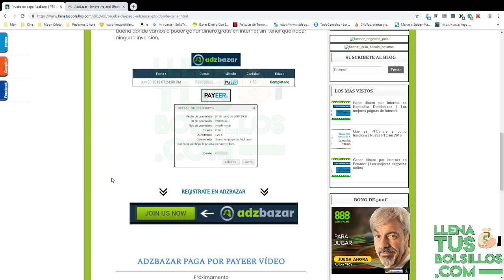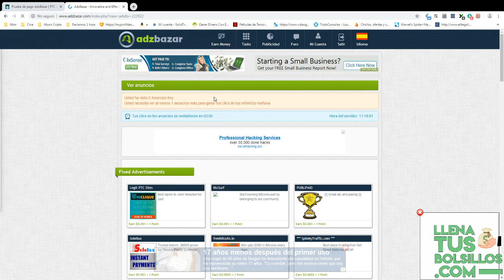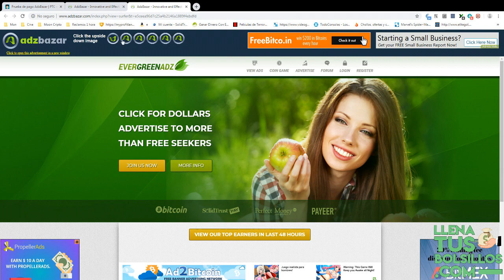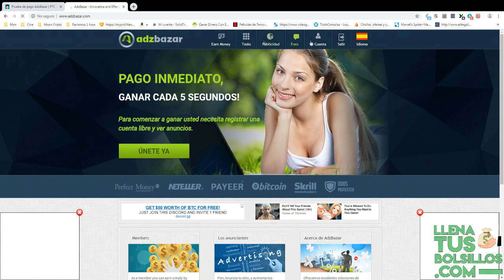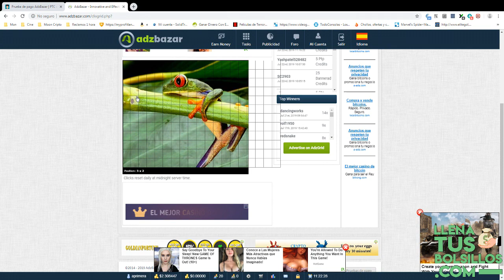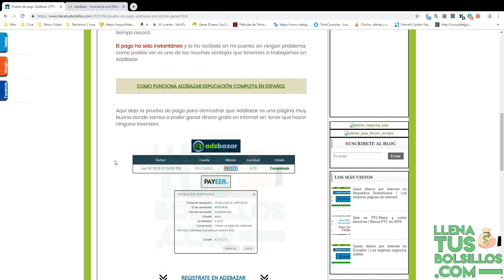Pago recibido de Adzbazar | Como generar ingresos con las PTC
🔴  NUEVO VÍDEO   🔴

Nuevo pago recibido de la página AdzBazar que es una PTC donde por ver anuncios y realizar tareas vamos a ganar dinero gratis.

Es una página fiable y segura que sigue cumpliendo con los pagos, plataforma muy recomendable para conseguir ingresos.